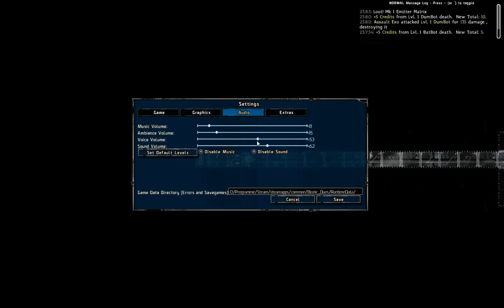Let's Play Bionic Dues #001 "Aller Anfang ist viel Text"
Auf gehts ! Blind ins neuste Spiel aus dem Hause Arcen Games. Als Fan dieses Studio wage ich mich mal den mutigen Schritt auch wenn die Spiele meist etwas schwer, komplex und optisch meist nicht so spannend sind :)